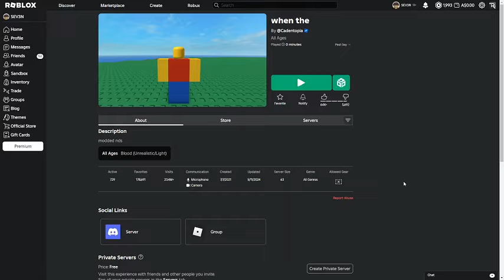This Natural Disasters Copy Is CRAZY!!!